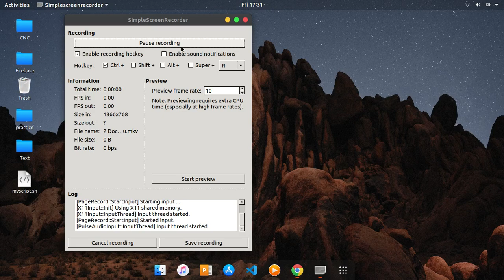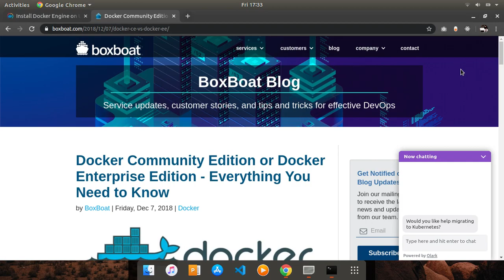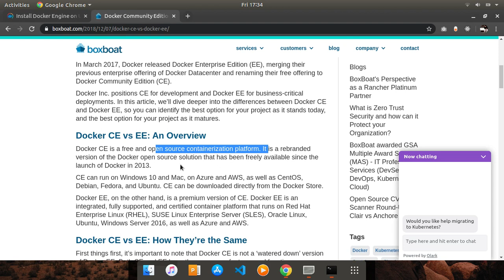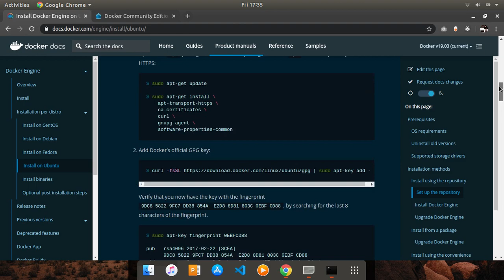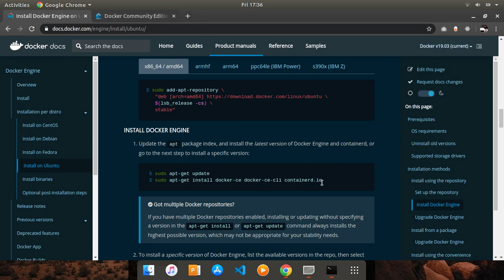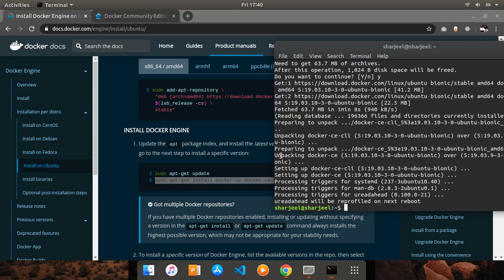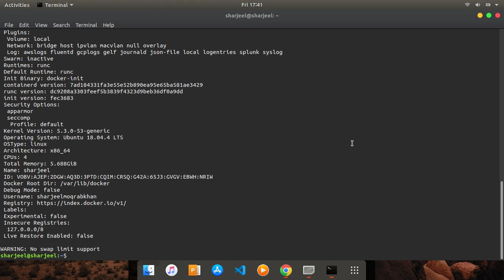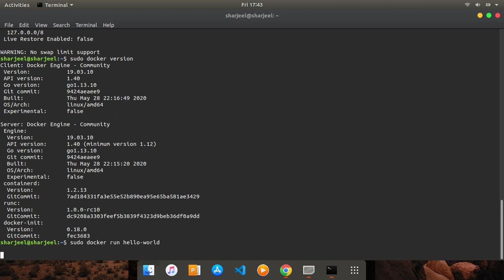2 Docker installation in Ubuntu in urdu/hindi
Installation process Docker engine in Ubuntu